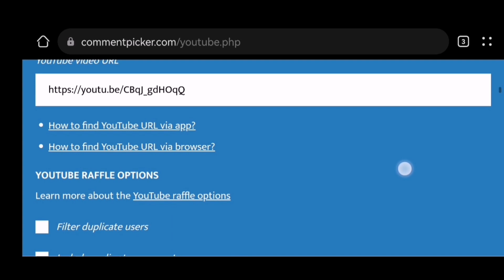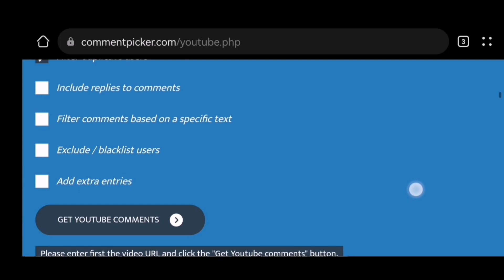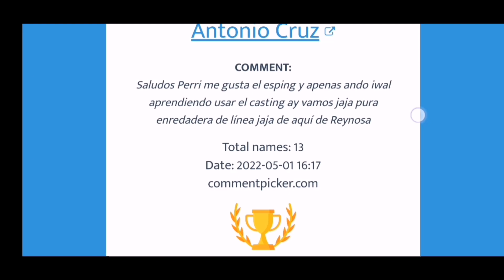Pesca en el río con amigos | Ganador de la Rifa Abril 2022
Que tal amigos de Pesca y Cheve, en este video compartimos un poco de la pesca de este sábado en el Río Bravo, acompañados de compañeros del trabajo y también compartimos al ganador de la rifa de 75 plásticos.
Felicidades a Antonio Cruz que resultó ganador de la rifa! 🙌👏